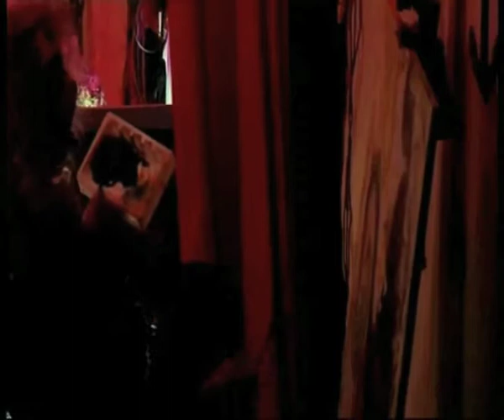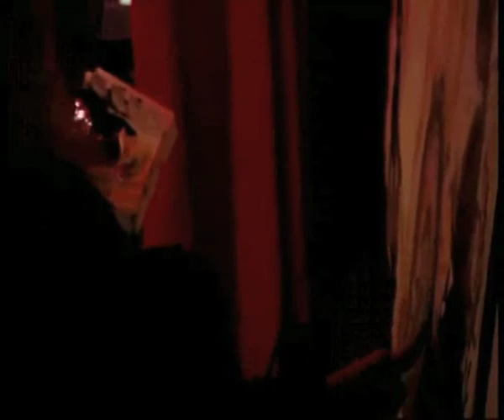Dreams and Drums teil 2